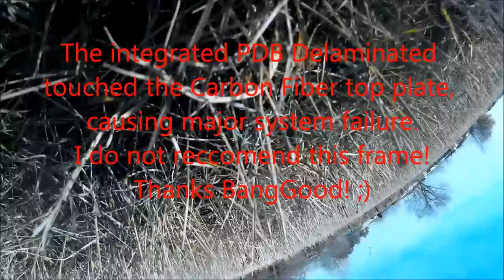LS-250 Cicada Maiden * SJ4000 * CRASH! * PDB Catastrophic De-Lamination and Failure *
LS-250 Cicada Maiden * SJ4000 * CRASH! * PDB Delamination *
While this frame flys well, it contains some design flaws that are dangerous, and I do not recommend you get it.
Please enjoy the flight before the catastrophic failure. I have really been working on my tricks, and FPV flying.
New SJ4000 camera 1080p Looks amazing!
Nothing but props broke in the crash. The printed circuit board got hot and melted through the lamination covering it and then touched the CF middle plate shorting it and ripping in half causing the crash. This is a major flaw in the design of this quad.
Guess I was having to much fun!
The top plate is plastic and shattered in 100 pieces.